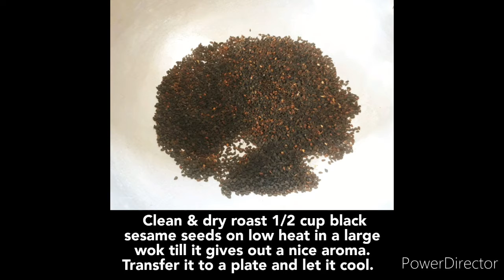Black Sesame Ladoos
These Black Sesame Laddoos are made from roasted sesame seeds, peanuts and melted jaggery pounded together and then shaped into round Ladoo.

Inspite being very tasty, they are healthy as Sesame seeds (Til in Hindi) are a good source of calcium, Iron, magnesium and many other nutrients.

One of the best healthy Indian sweets for kids and adults too, that can be relished during festive season or as a snack.

Til(sesame seeds) provide heat and energy to the body which are both necessary to beat the cold.

Ingredients:

Black sesame seeds  - 1/2 cup
Peanuts - 1/4 cup
Jaggery - 1/2 cup grated
Ghee - 2 tbsp
Cardamom  - 3